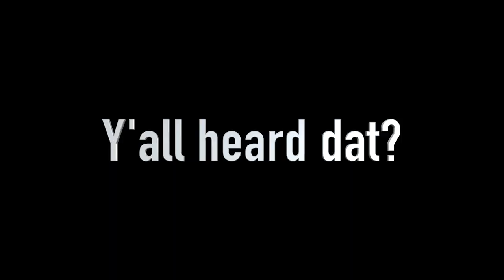Exposing FREAKS🤪 & MILFS 🤩 *DARKEST* SECRETS! | Public Interview Beach Edition